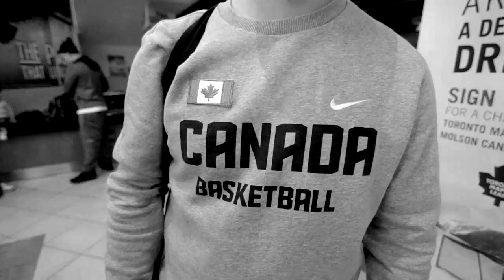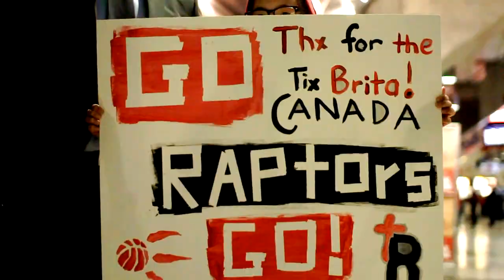CCYAA welcomes Jeremy Lin in Toronto 2014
CCYAA製作 2014.4.2 火箭至多倫多應戰暴龍的林書豪專輯

加華青年體育會(CCYAA)製作 2014/4/2 火箭至多倫多應戰暴龍的林書豪專輯, 也專訪林書豪, 林書豪談及基金會在社區的運作, 也提到他喜歡多倫多這個城市.